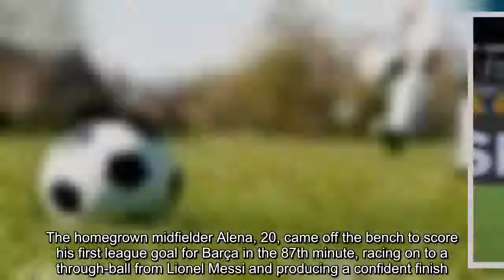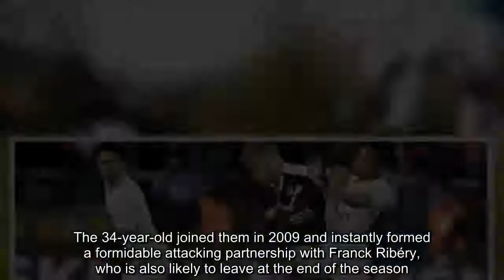European round-up: PSG drop points for first time in Bordeaux draw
European club football  • PSG draw ends record-breaking run at 14 wins  • Arjen Robben to leave Bayern Munich after 10 years    Paris Saint-Germain’s record-breaking start to Ligue 1 ended with a draw at Bordeaux, despite taking the lead twice in south-west France. PSG went into the game having won the first 14 games of the season, a record in the top five leagues in Europe, and Neymar put them on the way to what looked like another win before Jimmy Briand equalised.  Kylian Mbappé restored the lead 13 minutes later but Andreas Cornelius equalised with six minutes remaining. Thomas Tuchel’s side, however, have a 14-point lead over second-placed Montpellier.   Liverpool can still qualify despite hard lesson from Neymar and PSG   Read more    In La Liga Barcelona reclaimed top spot by overcoming a dogged Villarreal side to win 2-0 at home with goals from Gerard Piqué and the youngster Carles Alena taking them above Sevilla.  Piqué headed the Catalans in front in the 36th minute, connecting with a cross from the lively Ousmane Dembélé. The homegrown midfielder Alena, 20, came off the bench to score his first league goal for Barça in the 87th minute, racing on to a through-ball from Lionel Messi and producing a confident finish.  “We dominated the play in the first half despite them hitting the post but we lacked a bit of dynamism in the area ,” Barça’s coach, Ernesto Valverde, said.   Barça lead the standings with 28 points after 14 games while Sevilla are second on 27 after drawing 1-1 at Alavés. Atlético Madrid are third after being held to a 1-1 draw at Girona.  Meanwhile Arjen Robben has said he will leave Bayern Munich at the end of the season after a decade of success at the German champions. The 34-year-old joined them in 2009 and instantly formed a formidable attacking partnership with Franck Ribéry, who is also likely to leave at the end of the season.  “I can say that this is my last year [at Bayern] and it is good like that,” Robben said. “I have taken the decision, personally, that this will be my last year. I think it is the right moment after 10 years. The club moves on and I may move on. It is the end of a very good and long period.”  Robben has scored 98 goals in 198 Bundesliga games and, since his arrival in 2009, has played in three Champions League finals – in 2010, 2012 and 2013 – winning at the third attempt with Bayern.  He has also won seven German league titles, including the last six in a row, and four German Cups.  Robben, who has also won league titles with PSV Eindhoven, Chelsea and Real Madrid and featured in the 2010 World Cup final for the Netherlands, added that he had no plans to retire. “I may move on. I won’t stop completely yet,” he said.  European club football   Paris Saint-Germain   Bordeaux   Barcelona   Bayern Munich   news   Share on Facebook  Share on Twi